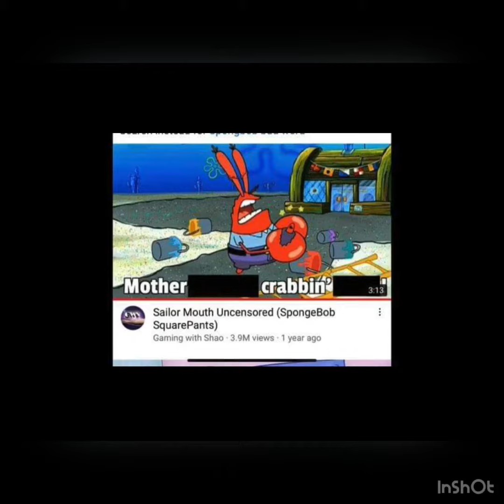Pray to permanently (stop) entertainment with cuss words